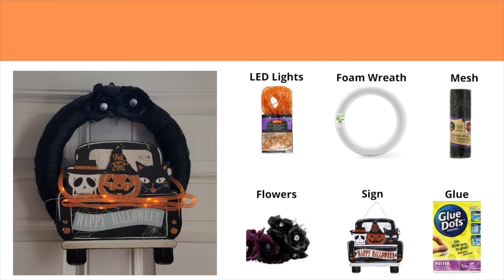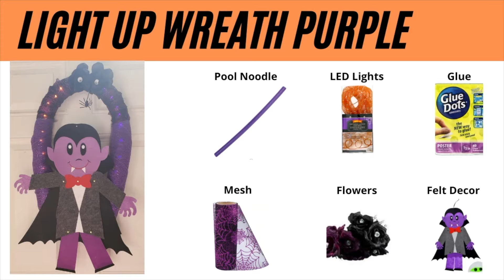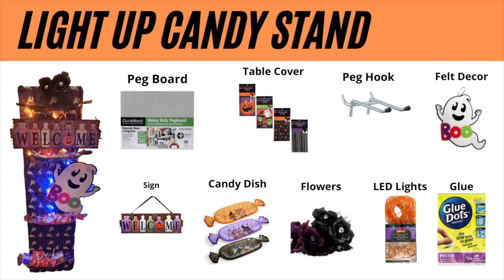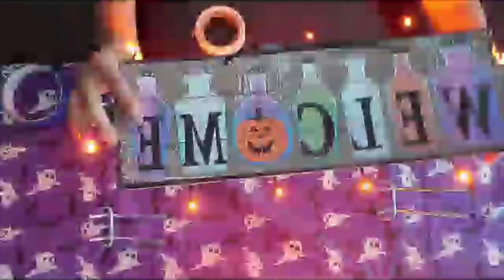Halloween DIY Dollar Tree LED Light Decoration Ideas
Halloween DIY tutorial hacks with step by step Dollar Tree decorations lots of fun to make and display. Cute wreaths and candy stand easy to make with most items from Dollar Tree. Halloween round foam and u-shaped pool noodle wreath with Happy Halloween signs and Dracula decor. Easy and low cost crafts but very unique created with LED lights and battery controlled.